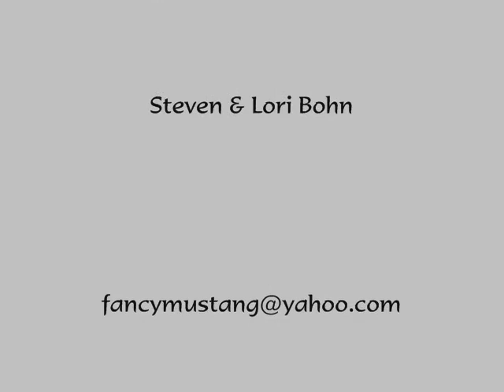Belinda cd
Belinda CD 1996 Chestnut Lusitano mare.  Bred by Carpe Diem Farms, Troy Oregon.